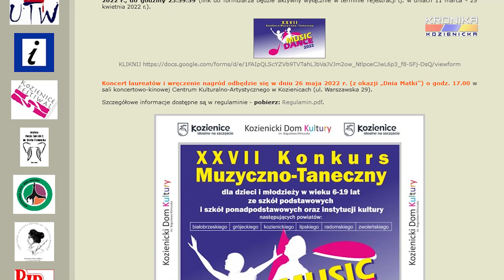Konkurs Music - Dance - kategorie taneczne (12.05.2022)